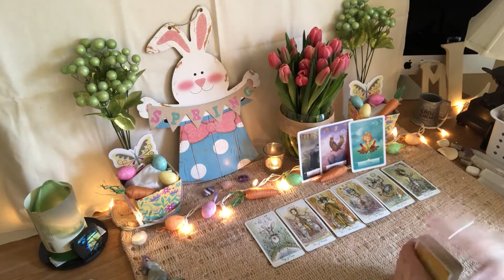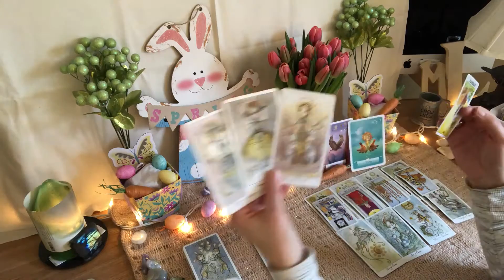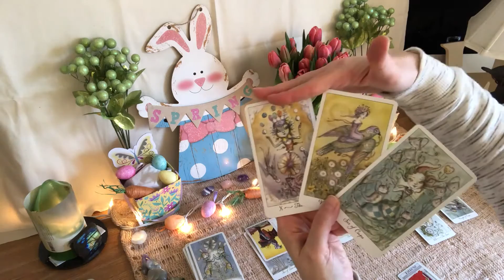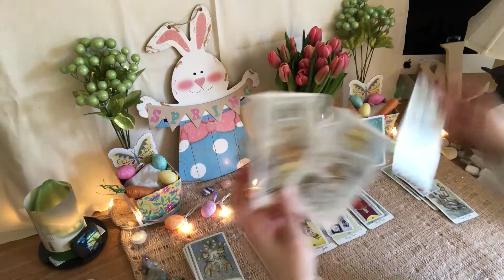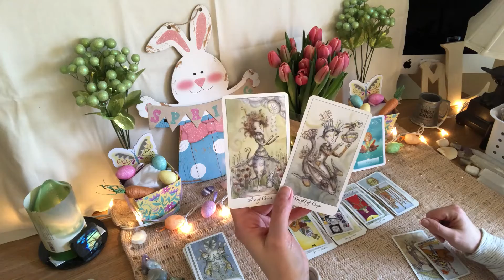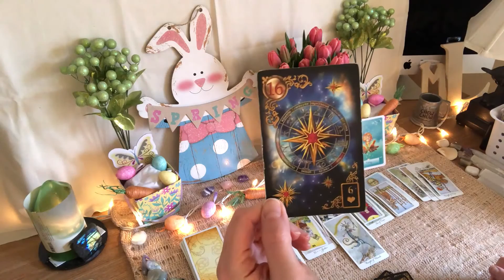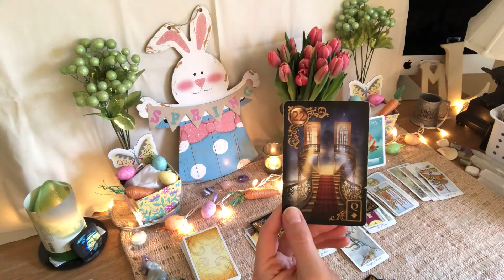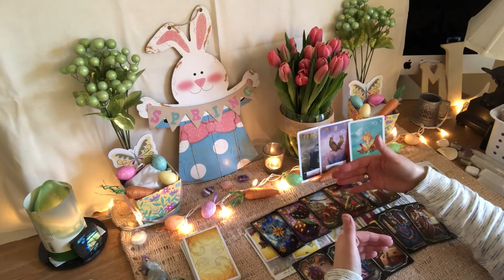Aquarius April 2020 XT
🔮 Card Decks Used:
Wisdom of the Oracle
Universal Waite Pocket Tarot
Joie de Vivre
Gilded Reverie Lenormand
Fin De Siecle Kipper

🗓Calendars I’m Using In 2020:
Passion Planner
Song Birds
Yearly Wall
Clever Fox

🚨👉🏽 NO REFUNDS for digital products. You check the box agreeing to terms upon checkout. Once file is viewed, there is no way for me to get it back. Please don’t buy an extended video if you are not sure of your purchase.

❌ WHY I am no longer taking live video calls for love life based personal readings in 2020! PLEASE READ more on that here ➡️